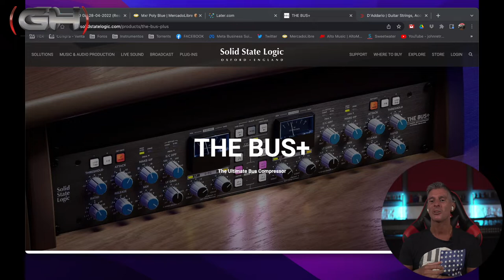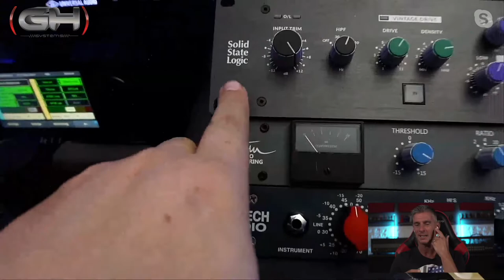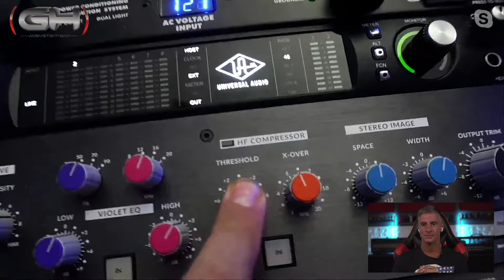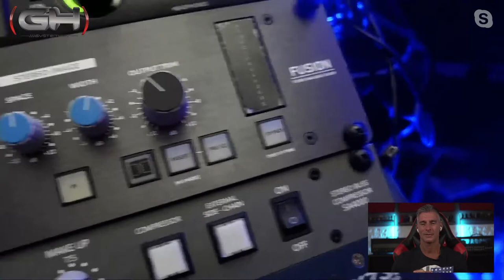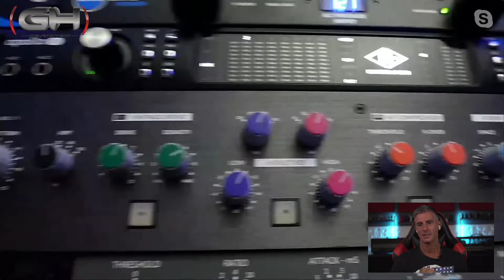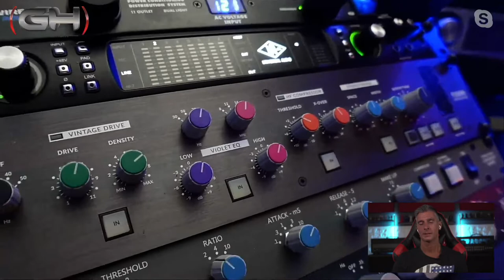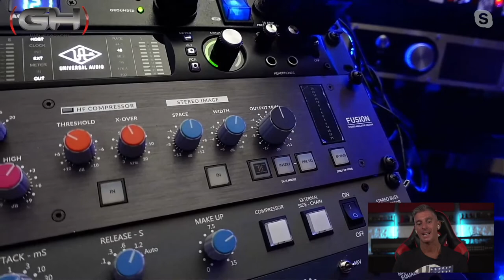¿Cómo dar sonido analógico a tus mezclas?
En este video, Mariano y yo discutimos sobre algunas de las mejores formas en las cuales le podés dar ese súper sonido analógico a tus producciones. No te lo podés perder!!!